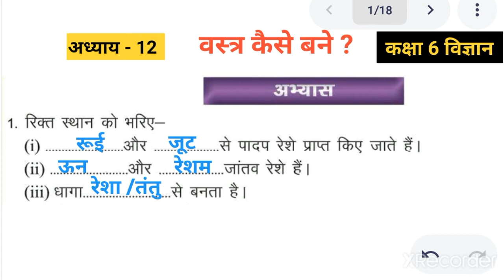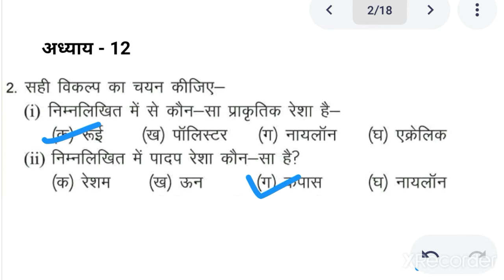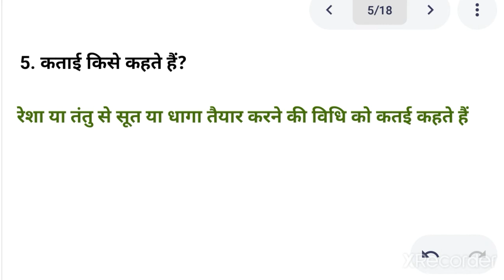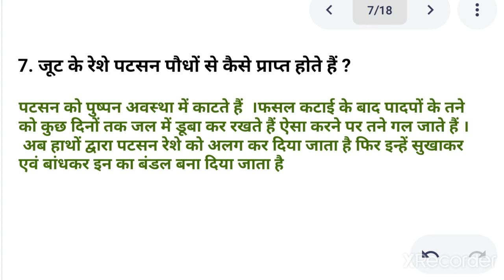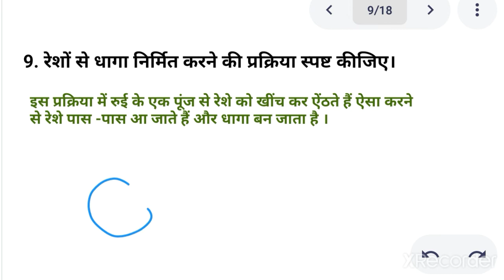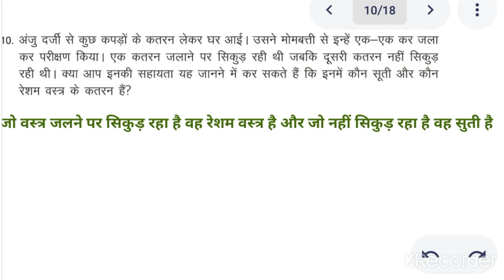Vastra kaise bane || Question Answer || CH - 12|| 6th Science | By Bharatvarsh Classes | jcert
Vastra kaise bane  || Question Answer || CH - 12|| 6th Science | By Bharatvarsh Classes | jcert  वस्त्र कैसे बने  | प्रश्न- उत्तर | पाठ -12  | कक्षा - 6 विज्ञान की और ||  भारतवर्ष classes